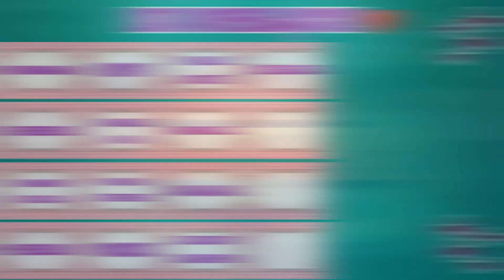Arena prób/Obfite próby - Anasta | AFK Arena Polska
Film z areny prób jeżeli chodzi o nową postać, czyli Anastę z frakcji zwierzoludzi w AFK Arena.